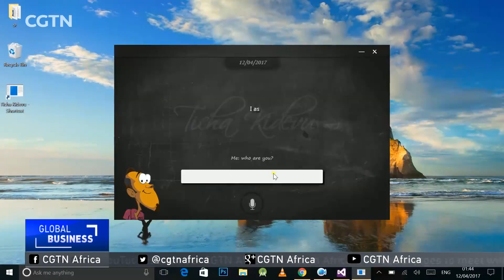Tanzania's teaching set to change with new high-tech solutions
Developers in Tanzania have created a virtual teacher using artificial intelligence. It could transform the education of hundreds of thousands of pupils across the country. Shule Direct's website gets more than a million hits a month. But the company is hoping to roll out the virtual teacher in classrooms as well. The innovation comes as Tanzania battles a chronic shortage of teachers. CGTN's Daniel Kijo reports.